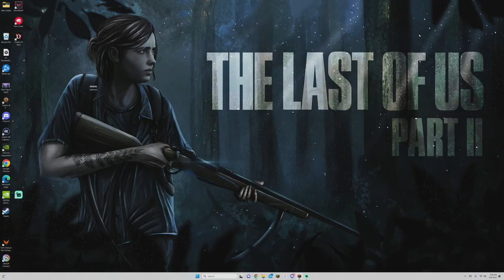The Brother's SMP E15- Showing Around